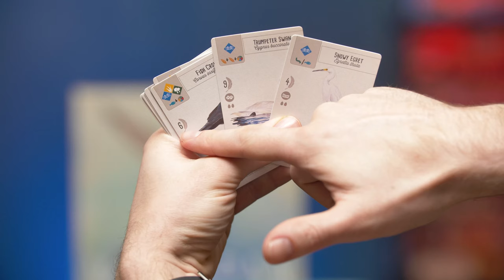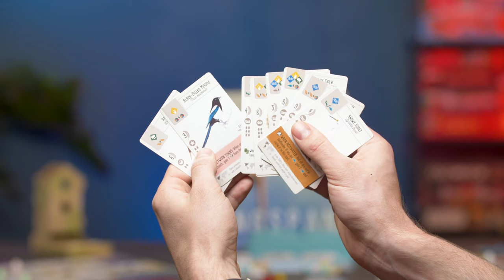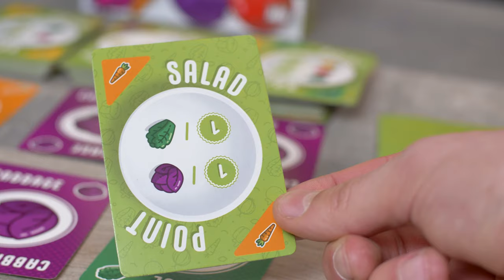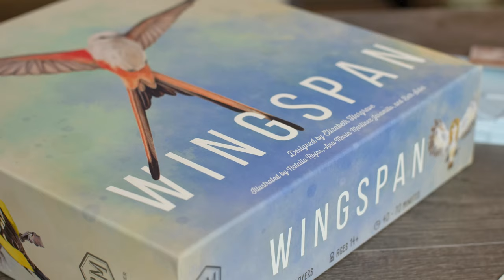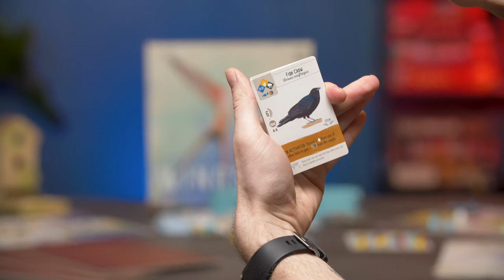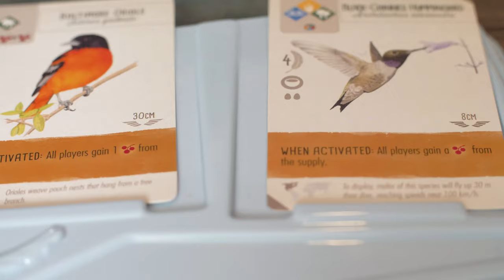Wingspan Review - Board Game from Stonemaier games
This board game is all about placing birds in your aviary, but will we be placing this game on our shelves?

Please consider supporting our channel! Or don't consider, just support it! ;)

In this video:

0:24 Board Game Rules
1:30 Who should play Wingspan?
2:32 Best Alternative
4:11 Best player count
4:52 Worst thing
5:56 Best Thing
6:52 When to play it?
7:55 Final Rating

It’s all about making your board game experience better. From finding the right games to creating the best house rules for those games. We’ll also talk about finding community-created content and optimizing your own strategies and play style so you can kick your friend's asses!